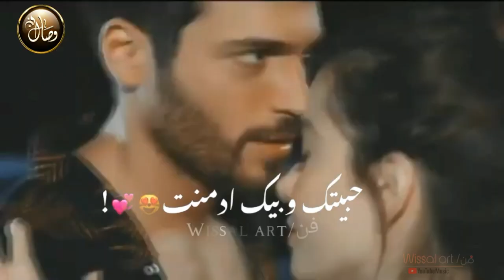اليوم إنت على بالي ..😴❤// ️اجمل حالات واتس اب حب // مقاطع رومانسية قصيرة_️عشق _شوق_ غرام للعشاق😍👌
Edited by : ʷⁱˢˢᵃˡ ᵃʳᵗ/فن
أروع REMIX ➤
اغاني هندية رومانسية ➤
اغاني تركية رومانسية ➤
اشهر الاغاني الأجنبية ➤
ستوريات حزينة ➤
كرومات حزينه ➤
ستوريات وكروماات متنوعة ➤
حبك وجع➤
حبك يدق بالراس ➤
حبك جنوني ➤
أغاني /قديم/جديد 🆕 ➤
 موسيقى اجنبيى ➤
موسيقى حزينة ➤
موسيقى اجنبية ➤
موسيقى حزينة ➤
 لحن راب حزين ➤
موسيقى تركية ➤
ريمكس حزين ➤
 مجموعة أغاني حزينة ➤
لحن حزين ➤
ريمكس ميوزك  ➤

ⓒ2020ʷⁱˢˢᵃˡ ᵃʳᵗ/فن
ⓟMusic-yes